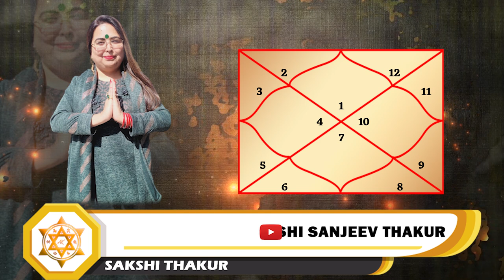आपकी कुंडली का ये ग्रह आपको अरबपति करोड़पति बनाने की हिम्मत रखता है ये ग्रह ख़राब तो सब खराब | Astro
आपकी कुंडली का ये ग्रह आपको अरबपति  करोड़पति बनाने की हिम्मत रखता है ये ग्रह ख़राब तो सब खराब | Astrology on Astro Vastu expert Dr. Sakshi Sanjeev Thakur

Best Astrologers In Shalimar Bagh, New Delhi. Dr. Sakshi Sanjeev Thakur Ji r also Best Red Book, Numerologist & Vaastu Consultants with 18years + Experience in the field of Astrology Research
 Dr. Sakshi Sanjeev Ji is the Best and Genuine Gold Medalists Astrologers in Delhi.
 Dr. Sakshi Sanjeev Thakur Ji is an Expert In Vaastu Shastra their Advice help without Destroying & Demolishing any Structures at your Home & Work Place. Provide Selfless Service for Needy People During Covid_19 Pandemic give more than 500 live sessions and do Kundali Analysis of 5000 Kundali completely free of cost
Dr. Sakshi Sanjeev Thakur Ji delivered live sessions on Popular TV channels like ABP News, Isghwar TV Sadhana TV,  Shraddha Channel for the last 15 years.
 If You Want Quick Dramatic change in your life then join…
Follow Acharya SAKSHI SANJEEV THAKUR On Facebook

                                  Click

For Premium Service and Personal Analysis of your Vaastu & Astrology, Kindly call on numbers provided below for an appointment:

Our Live Session on Facebook at 3:00PM and 10:00PM